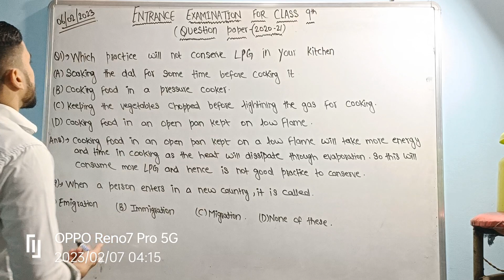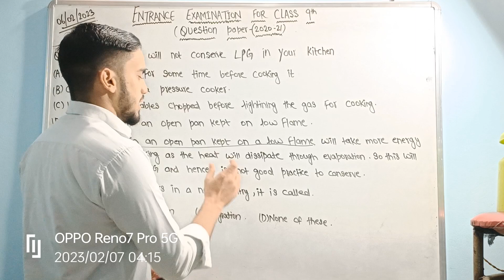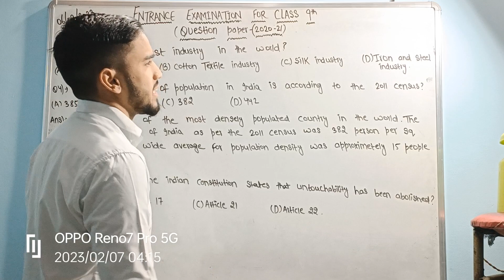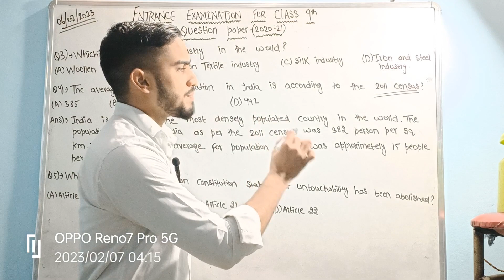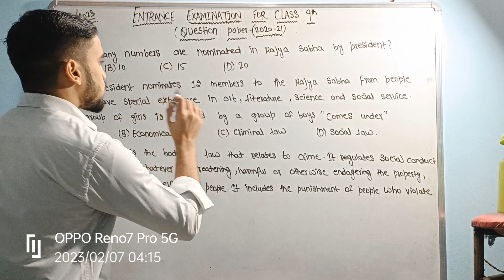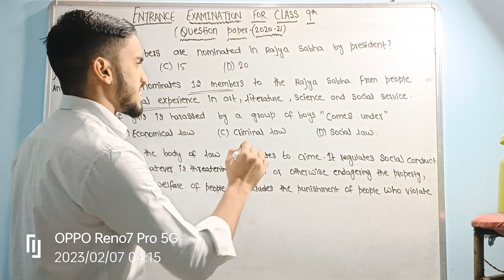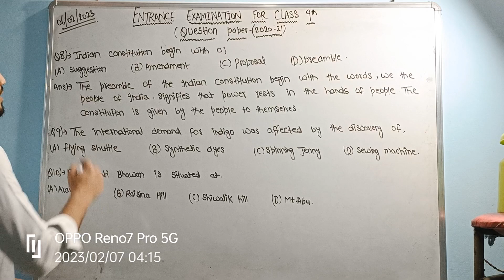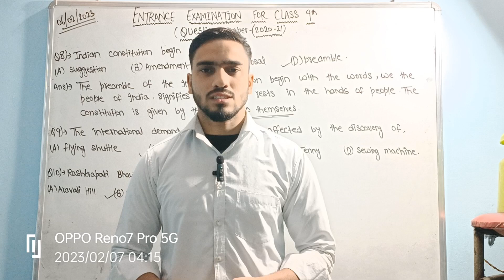Entrance examination of class 9 (2020-21) part 1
PARENTS

SCHOOLS

TEACHERS

Careers

Investors

News

About Us

Refer A School

School Login

Teachers Login

Events & Programs

Home »  Blog » Parents »  What are some competitive exams for class 9th students?

Search

Categories

School Owner

Parents

Teachers

Thought Leadership

Technology

What are some competitive exams for class 9th students?

17/06/2022

Prajakta Sakpal

Parents

Share via

Class 9th is a critical point in a student’s school learning journey. The student doesn’t yet have the class 10th board pressure and yet is mature enough to face national-level competitions. Many parents think that competitive exams are only for the smartest of the lot. Though society does create an aura of fear around competitive exams, it is unnecessary. Competitive exams are nothing but application-based exams that rely on a strong foundation built during school learning.

In this article, we describe the three most important examinations that a class 9th student can appear in:

NSEJS

Indian science olympiads are respected worldwide for the quality of students they send every year in the international stages of the competition. India wins multiple medals each year at the international stage of every olympiad. The Science Olympiad program in India follows a five-stage procedure, the last stage of which is an international competition. The five stages are:

Stage I: National Standard Examination in Junior Science (NSEJS)

Stage II: Indian National Olympiad in Junior Science (INJSO)

Stage III: Orientation cum Selection Camp (OCSC)

Stage IV: Pre-departure Training Camp (PDT)

Stage V: International Junior Science Olympiad (IJSO)

Here we will discuss only the first stage of this process which is abbreviated NSEJS, which is overseen and organized entirely by the Indian Association of Physics Teachers (IAPT). However, all the remaining four stages are conducted by HBCSE (Homi Bhabha Centre for Science Education). This examination targets students who are roughly in the age group 14 – 15 years of age and have to appear for the class 10 examination. So even many 9th graders are eligible to take this examination.

The syllabus of NSEJS is broadly equivalent to the secondary school learning level (up to and including Class X) of CBSE. All the basic subjects of science, Physics, Chemistry and biology, and Mathematics have roughly equal weightage.

For more details, use the following links.

The Science Olympiad Process here

Eligibility criteria

Past papers

Pre-RMO

The Mathematical Olympiad Programme in India, which leads to the participation of Indian students in the International Mathematical Olympiad (IMO) is organized by the Homi Bhabha Centre for Science Education (HBCSE) on behalf of the National Board for Higher Mathematics (NBHM) of the Department of Atomic Energy (DAE), Government of India.

Its main purpose is to spot mathematical talent among pre-university students in the country.

The Mathematical Olympiad program consists of six stages:

Pre-Regional Mathematical Olympiad (Pre-RMO)

Regional Mathematical Olympiad (RMO)

Indian National Mathematical Olympiad (INMO)

IMO Training Camp

Pre Departure Camp

This competition is open for students from class 8 to class 12. So class 9th students are definitely eligible. The major areas from which problems are given are algebra, combinatorics, geometry, and number theory.

The Mathematical Olympiad Process.

Eligibility criteria

Past papers

NSTSE

NSTSE stands for National Level Science Talent Search Exam. This diagnostic test identifies talented students from classes II to XII. They include interesting questions that require thinking, not simply recalling as per the conventional techniques. NSTSE provides detailed skill-wise feedback, highlighting the strengths and weaknesses of students.

All these examinations are prestigious examinations and students require to prepare appropriately for them. Even if students don’t qualify for these examinations, just the process of preparation will enhance their academic abilities multifold.

To ensure your child is able to prepare for them it is important that their foundational schooling is right. At LEAD Powered Schools, through our integrated learning systems, we ensure that students don’t just rote learn concepts but learn through activities and experiments. This ensures that they build conceptual clarity for life, which further helps them be better prepared for any competitive exams in the future.